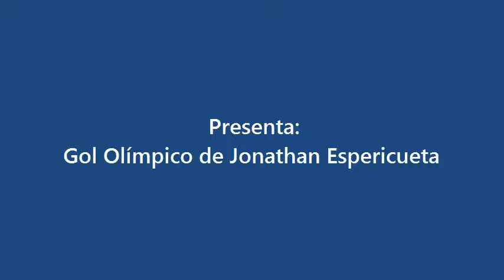Golazo Olímpico de Jonathan Espericueta.